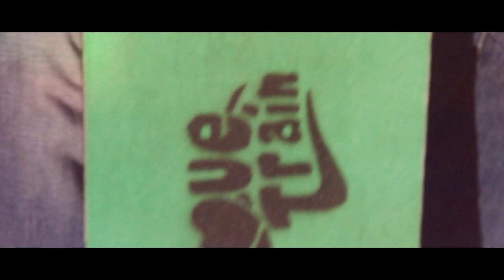Longboarding: Not So Nor Cal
Skated a new hill today. It looks likes nor cal but it isn't...

Song: Tell it straight by AER